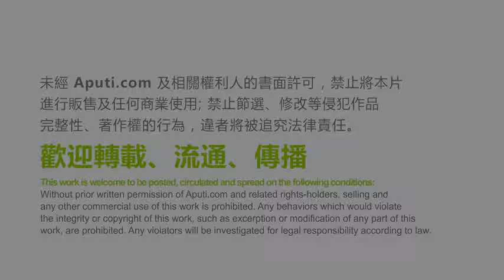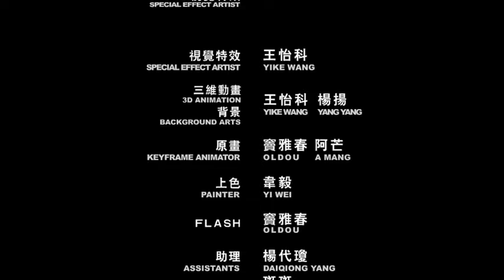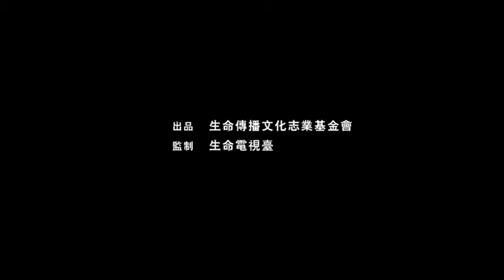Bright Eyes Rescuing Her Mother - 光目救母 佛典動畫